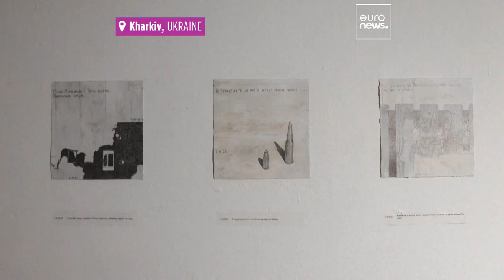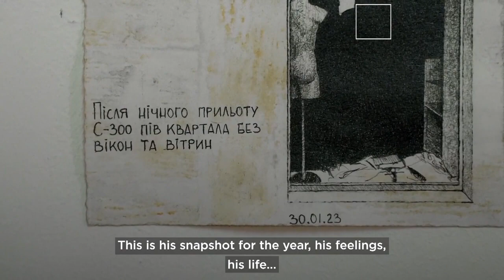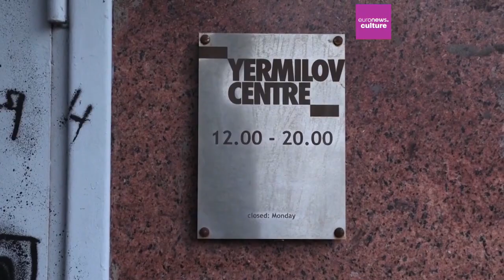Ukrainian artist documents a year of war with 365 paintings inspired by daily life in Kharkiv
In a gallery in Ukraine’s heavily bombarded northeastern city of Kharkiv, soldiers and students are among those viewing 364 paintings by Gamlet Zinkivskyi, a street artist who documented his daily experiences throughout a year of war.